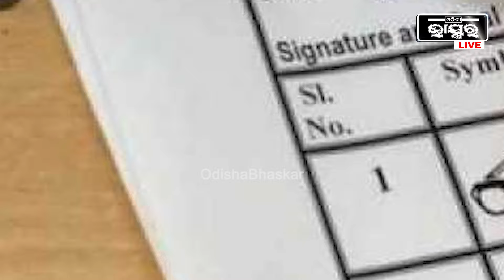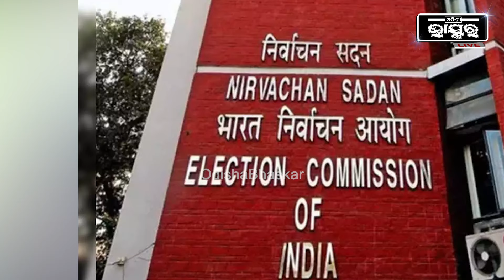ନିର୍ବାଚନ ପୂର୍ବରୁ ସାମ୍ବାଦିକଙ୍କ ପାଇଁ ହେଲା ନୂଆ ବ୍ୟବସ୍ଥା । ଡ୍ୟୁଟିରେ ଥାଇ ବି ସାମ୍ବାଦିକ ଦେଇପାରିବେ ଭୋଟ